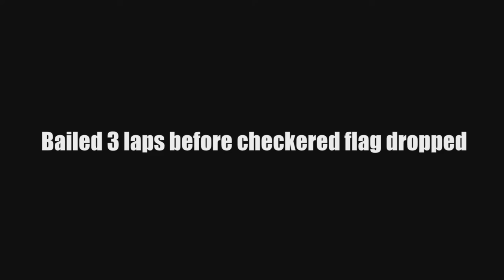2K Cup Season 6 Round 2- Manfield Race 2 (20/10/18)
Started the race from pitlane due to an unnerving feeling about the wheel nuts. Joined the race a lap down so treated it as a testing session. Later in the race the CV blew forcing me to retire. The guy pictured at the end is a fellow 2K Cup driver who changed my CV for me so I could get home that night, Legend.